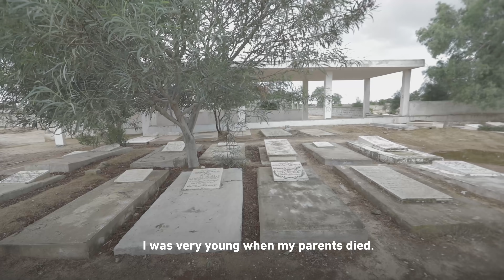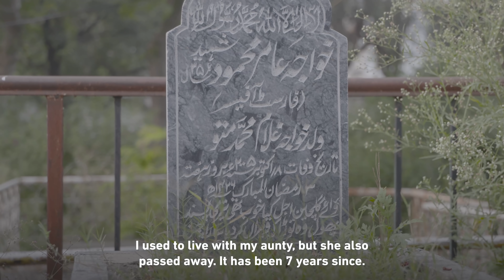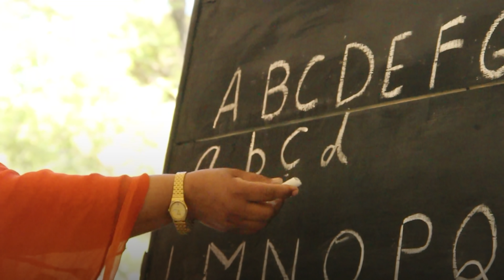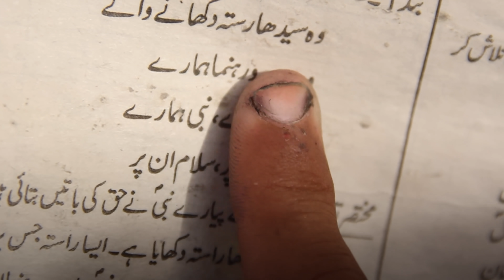Orphans like Esha need change this Ramadan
There are around 4.2 million orphaned children in Pakistan. Each one is at higher risk of being forced out of school, falling into child labour, being abused and exploited, and being robbed of their life chances when it has barely even begun.

Esha never knew her mother. She died during childbirth, and Esha’s father passed away when she was young too. Her father’s side of the family did not want to look after her, and the aunty who had been looking after Esha tragically died also.

Esha’s uncle was able to look after her, and she is now a student, studying accounting and finance. But it could have been so different.

This is the change that Human Appeal and our supporters bring to people’s lives. Watch Esha’s story, and let’s make more orphans’ stories like hers this Ramadan.